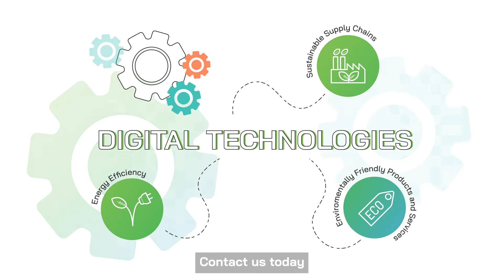Green Digital Academy Explainer Video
Green Digital Academy helps small businesses within Gwynedd get on the right path to meet net zero. This video helps to illustrate their offering in a beautiful brand compliant way.

Animated Technologies provide creative solutions for innovative companies through the mediums of Virtual Reality, Augmented Reality and Animation.

Speak to one of our specialists today to find out how we can help you.